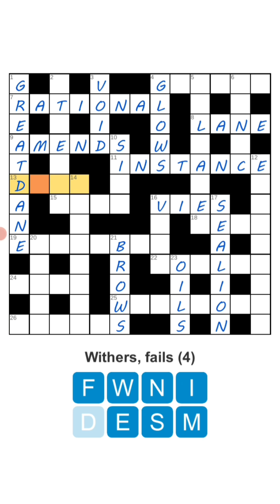Crossword puzzle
Geek renewal
Renew your puzzle side with these:

The Puzzler - from Crosswords to Jigsaws to the Meaning of Life

The Moscow Puzzles: 359 Mathematical Recreations

Glocusent LED Neck Reading Light

Enigma Decode Secret Puzzle Box

Dual Challenge Crossword Jigsaw Puzzle - 550 Piece Board Game